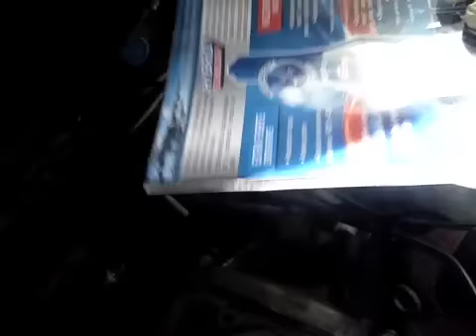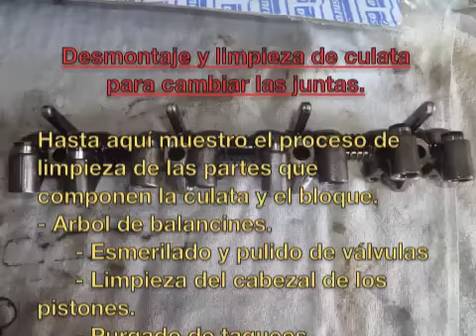cambiar junta culata 2ª parte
WORKPRO MALETIN DE CARRACAS 108 PIEZAS
PASTILLAS DE FRENO
LIQUDO DE FRENOS DOT 4

Explico y muestro el proceso que realizo para desmontar la culata, limpiar culata, árbol de balancines,esmerilar válvulas, purgar taqués, y  cambiar las juntas de la culata, de un FIAT cincocento 899CC 40cv, pero el proceso es similar en otros coches.